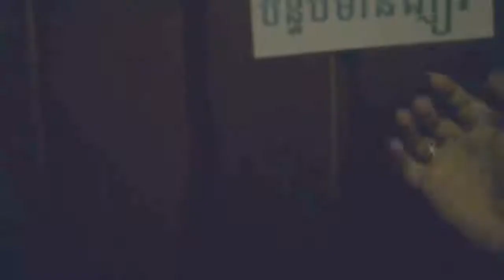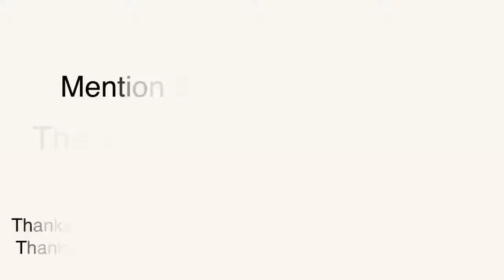repost ទទួល មិត្តភក្តិទឹមស្គាល់គ្នា Vs Terk Kalok Bank Official FanPage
Please Enjoy Your Long H O L I D A Y everyone      Terk Kalok   Bank Official FanPage: